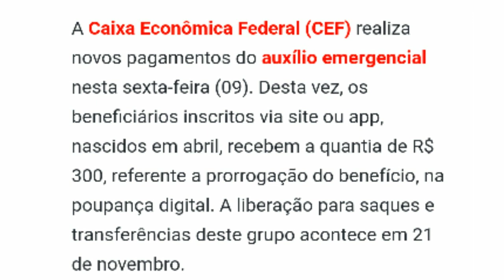09/10 LIBERADO! VEJA QUEM RECEBE R$600 e R$300 DO AUXÍLIO EMERGÊNCIAL HOJE! 7°PARCELA BOLSA FAMILIA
09/10 LIBERADO! VEJA QUEM RECEBE R$600 e R$300 DO AUXÍLIO EMERGÊNCIAL HOJE!  7°PARCELA BOLSA FAMILIA